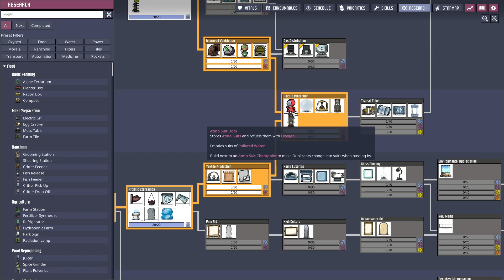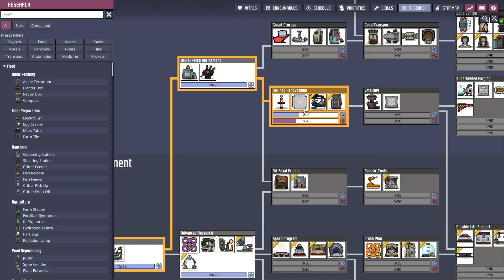10 zile fara oxygen